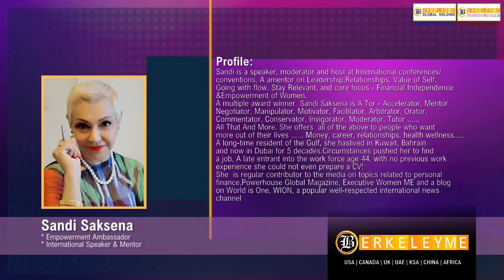If you become the Prime Minister what things would like to do for women? How Women Leader Thinks?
This Conference is the women entrepreneurial live online gathering. The empowerment and autonomy of women and the improvement of their social, economic, and health status are highly important. In addition, it is essential for the achievement of sustainable development.
This event is designed to accelerate the growth of women-owned businesses through access to information, contacts, and capital. It is suitable for anyone in any stage of business. For those who just got started, and for those already in business for decades. Here you will find resources and opportunities to grow and learn.

Participants:
Dr. Musa Shaikh
Dr. Najat Benchiba-Savenius
Sana Bagersh
Sandi Saksena
Seon (Zena) Chung
Asma Jan Muhammad
Khulood Sha’ban
H.E. Samata Gifty Bukari